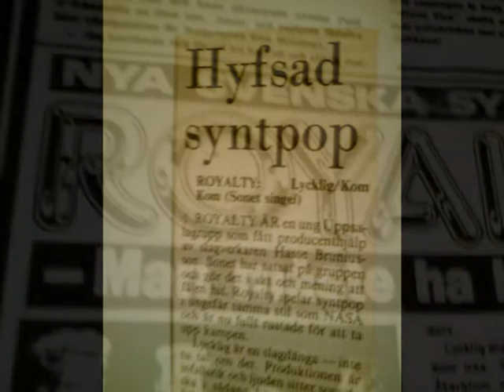royalty komkom candideremix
Candide och PA Tronic hjälps åt att göra en ny version av Royaltylåten Kom kom